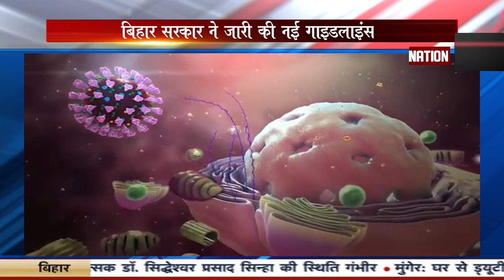बिहार सरकार ने 72 घंटे के अंदर बदला अपना फैसला, बैंड बाजा के साथ बारात निकालने की दी इजाज़त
nationnews nationreview latestnews bihargovernment coronaguidelines wedding vidhansabhaspeaker#mahagathbandhan bjp jdu VIDHAYAK VIDHANSABHA tejaswiyadav jahanabad munger jamui railways rohtas topnews breakingnews latestbiharnews latestupdate biharelection2020 biharassembalyelection biharchunav2020 biharvidhansabhachunav2020 biharpolitics biharpoliticalnews biharpoliticsupdate biharlatestnews jamui pmmodi Biharnews jamuinewsupdate biharnewsupdate livecities news4nation thelivetv theltv aajtak news18india newstoday newstomorrow bihar indianewsupdate ABPlive Republicbharat sushantsinghrajput bhagalpurnewsupdate jahanabadnewsupdate jhajhaVidhansabhaVidhnsabhaBJPबिहार सरकार ने 72 घंटे के अंदर बदला अपना फैसला, बैंड बाजा के साथ बारात निकालने की दी इजाज़त